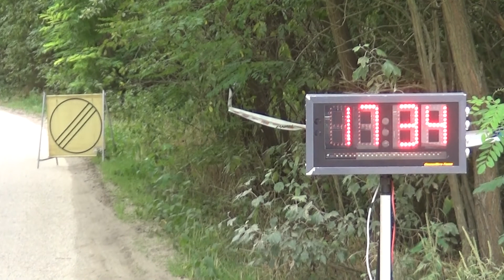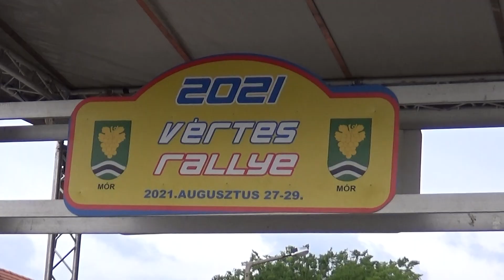2021 Vértes Rallye Jagadics Gábor - Tóth Viktor